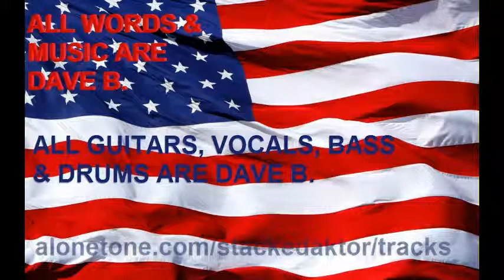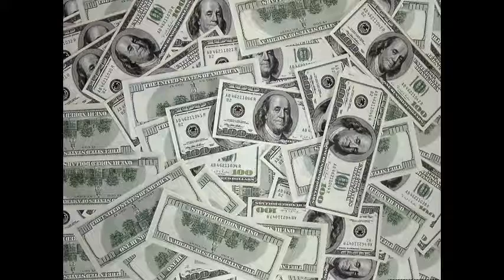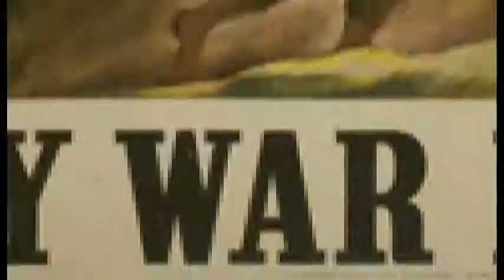Permanent Tourist - Uncle Sam Stands Up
I was reading the Lucifer Principle and The Fall of the Roman Empire when I had a very obvious epiphany.

LYRICS:

Uncle Sam stands up
Line up single file
Marching hup 2 3 4

His unsure intentions
make them disagree
but he knows how to compromise
Make them bend their knees

Call our sons off to fight
Take what's left from the right

He might lie
to justify
What plan might he use
Does he know it can be shown
even truth can be proved

Set in place
monumental disgrace
Put em all on a leash
Shake their hands and take their land
Always come in peace

Gonna throw ourselves a war
Gonna win ourselves a way

Ask not what you can do for your country
Ask what what your country can do for you

YOUTUBE USE ONLY